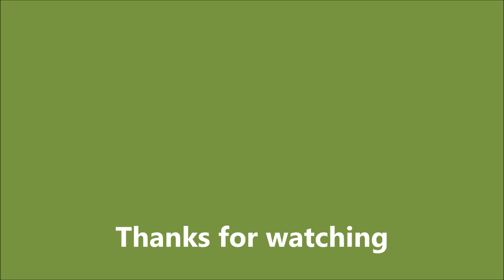Toyota MST CFX-W J45C crawling at a huge waterfall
This video shows how the 1/10 RC crawler MST CFX-W J45C crawls through a creek, next to a huge waterfall.

The MST CFX_W J45C is an unlicensed model of the Toyota Land Cruiser.

Main features:
- Motor & ESC: 540 brushed Motor 60A incl. ESC (Banggood)
- Servo: KS-3518, 20kg, waterproof, 180°, metal gear (Banggood)
- Wheels: SR02 1.9″ Steel beadlock wheels (matt black), GMADE
- Tires: PB9011NK 1.9 rock beast XL,  PITBULL RC